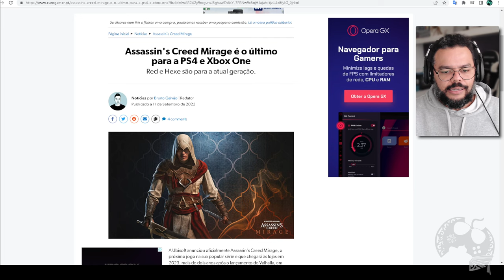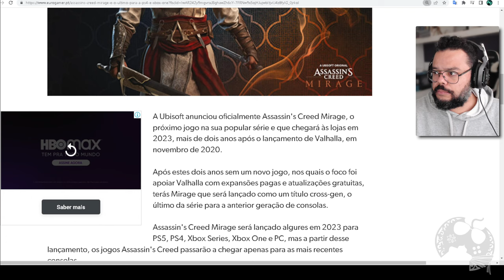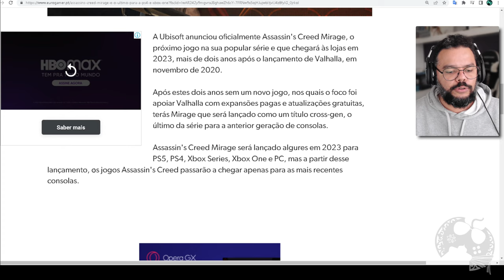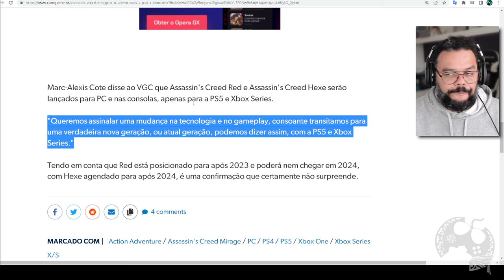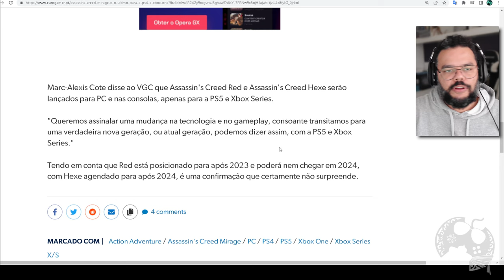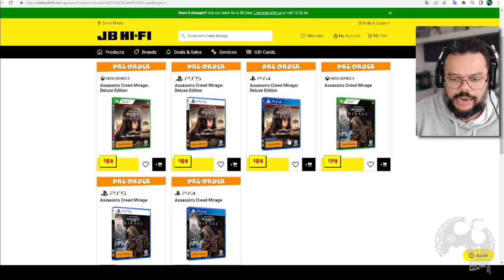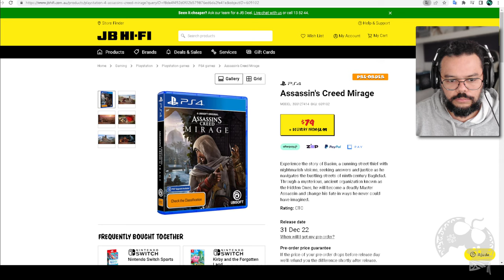SIM!!! ASSASSIN'S CREED MIRAGE É O ÚLTIMO PARA PS4 E XBOX ONE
Tenho visto que em muitos vídeos vocês me perguntam sobre Assassin's Creed Mirage ter uma versão na geração passada ou não. Sim, definitivamente tem, mas também será o último jogo da franquia crossgen. Red e Hexe serão totalmente focados geração atual de consoles.

- Jogue comigo
- Emotes únicos
- Grupo exclusivo no WPP e muito mais!!!

Caixa Postal: 4455
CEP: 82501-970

Temos um Grupo de Ofertas no Telegram!

AGRADECIMENTOS
Kallil Augusto